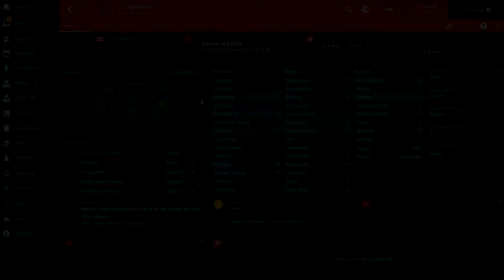Football Manager 2017 - FM FC 'The People's Series' | Meet the PLAYERS!!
Think this is the video you would have all been waiting for, have a look at your player! Let me know what you think about your player in the comments section below